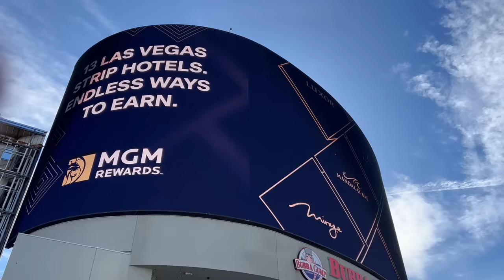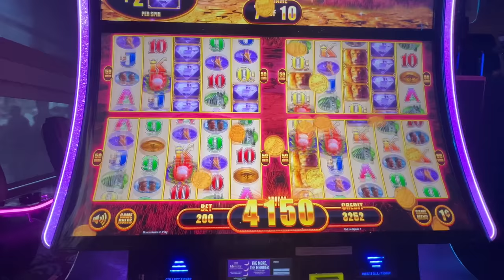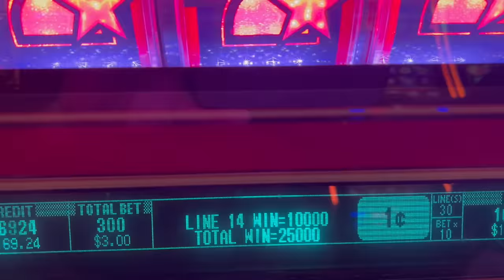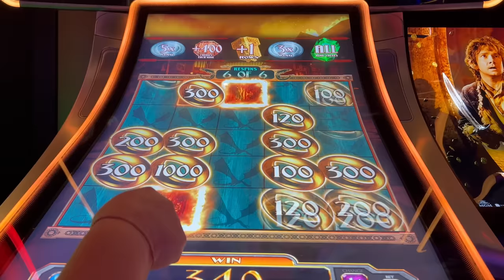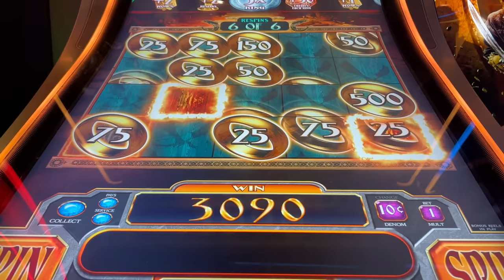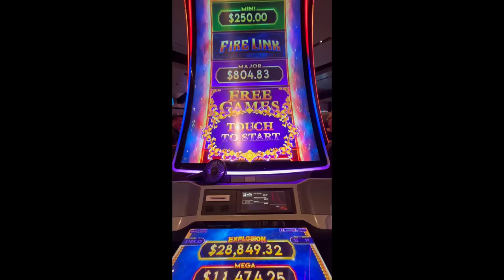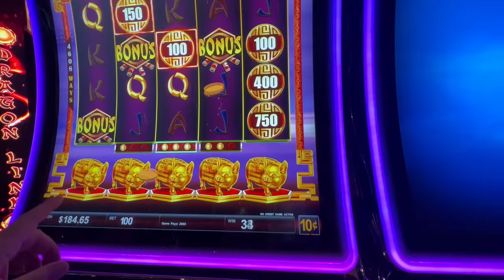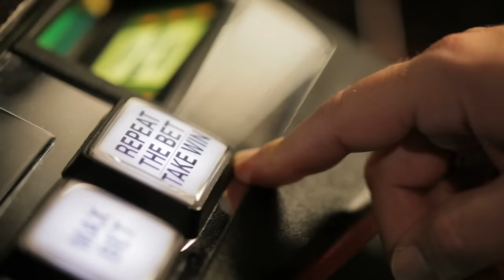Las Vegas Vlog / March 2023 / Day 5 Finale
Our channel is a collection of fun and adventures in the casinos. As you know you cant always win but if you love playing slots the swings of excitement are real.We record a lot of slot bonuses and slot play to share with you, maybe it's a game you haven't seen before or a favorite must play game!! We also will be vlogging at some of the trips in Las Vegas!!! Grab a drink and enjoy a night out with us.